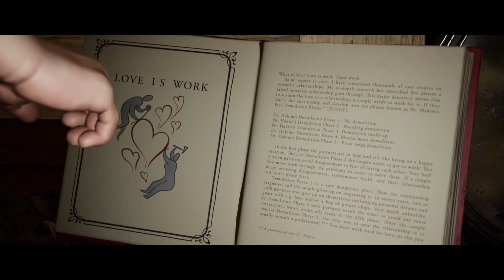it takes two dumbasses. Part 1